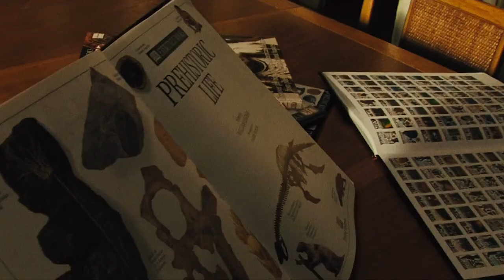ÇARESİZLİK NE GETİRİR? | İM1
Tanışma videosuyla karşınızdayız ...

VideoMetin:
Bu dünyanın her toprak parçasını hem üstüyle hem altıyla, yetmezmiş gibi gezegenler boyunca fethetme cüretinde bulunan insanoğluna sözümüzdür bu
Descartes, Hobbes gibi isimler  kainatın “ilk sebep tarafından yönetilen bir makine olarak kabul etmiş”, dolayısıyla   insan da bir makine olarak tarihe girmiştir.
Aklın hükümdarlığı  , soğuk metalin egemenliği altında, bir yeniden ziyade, bambaşka bir çağ başlamış oldu.
Soğuk savaşın bir yansıması olan metal çağ. Akıl ile gelen tehlikeli cehalet.
Soğuk yüzler , tonu bulunmayan mimari ve sanal hayatta büyüdükçe gerçek hayatta kaybolan bir nesil.
En önemli husus ise :
Tabiattan yani özünden uzaklaştıkça , kendi kendini tanımaz olan insan.
Tanıma çabasını bile yitirmiş ve gelinen en son noktada ötekileşmiş insan. Evet, beşer, Sinesinde bulunan  öteki insana döndü yüzünü. İlgisiz, tarafsız, yolsuz, heyecansız, ve bencil tarafına. Hep dönüşmekten korktu ama AMA larına teslim oldu son zamanlarda.
Franz kafka nın Blimler Akademisi hikayesi vardır
Öykü, kendi memleketinin balta girmemiş ormanlarında yakalanıp hayvanat bahçesine gönderilmek üzere gemiye konmuş bir maymunun ağzından anlatılıyor. Sahne, maymunun gözlük, sırtında muhafazakar ve medenilere özgü cübbesiyle, Bilimler Akademisi’nin önünde kürsüye çıkışıyla açılıyor.
Maymun, Bond çantasından raporunu çıkarır ve okumaya koyulur. Nasıl yakalandığını ve hayatının geri kalanını hayvanat bahçesine hapsedilerek geçirmek gibi korkunç bir felaketten kurtulmak için, kendisini esir edenleri taklit etmekten başka çare bulamadığını anlatır. Daha kafesindeyken, onların ses tonları ile hareketlerini taklit etmeye başlar. Bu gelişme gemide hayli ilgi uyandırır ve maymun, kaptanı eğlendirsin diye kaptan kamarasına alınır. Böylece, gemi limana ulaşıncaya kadar, maymun esir edenlerin yaşayış tarzına büyük ölçüde hakim olur. Nitekim çok geçmeden konuşmaya da başlar. Bir yıl sonra kaptan ve rahiple birlikte kahvaltı ediyordur. İki yıl sonra bir üniversite bitirir, beş yıl içinde de öğretim görevlisi unvanını hak eder. Aralık vermeden çalışmalarına devam eder ve o korkunç hayvanat bahçesi akıbetinden kurtulmak uğruna, on yıl sonra Fransız Bilimler Akademisi üyesi olur. Neredeyse bir türden bir başka türe dönüşmesini sağlayacak böylesine akıl almaz bir gayrete girişmesinin nedeni sorulunca da, büyük bir sadelikle cevap verir: “başka çarem yoktu.”
Çaresizilik adı altında büyük kayıplar veren bir dönüşüm.
Kaybolan bir gerçek daha konuşalım ,aslında hiç kaybolmayan elbette
 Ölüm .
Bir yanda Ölümle içiçe yaşadığımız, görevimizi ifa ettik bundan sonrası umut diyen kadim düşünce,
Diğer tarafta Ölümü bir ızdırap, yaşamı bir ızdırap,o yüzden  her şeyin dibine kadar tadına bakmak gerek diyen ruhsuz düşünce,
Dibine kadar yaşamak…
Dibe,yani  en alt noktaya ışıksız gelmiştir, o yüzden diptir ,sondur o insan için. Devamı yoktur
Müslüman dibe inmeli midir?
Elbette inmelidir. Nefsinin en dibini bulmalı, bu yolculukta ışığını ve azığını da yanından eksik etmemelidir.. GELECEĞİ NOKTA dip değil , karanlıktan sızan bir ışık,ıssızda açan  bir zambak , hiçlikten ulaşılan  bir kemaldir…
Yaratan ve yok edenin büyük güçler olduğu kanaatinden çıkarak Yaradanında yok edeninde Rabbül Alemin olduğunu ikrar etmeye dairdir bu mekan .
Mutlaka safhdan safhaya geçirileceksiniz (ayet) buyurur Yüce Yaradan.

Ağaçları seyretmeye, suyu doya doya içmeye, otların kokusunu içine çekmeye, yıldızlara hayran kalmaya hoşgeldin
Safhadan safhaya geçtiğimiz bu hayat ömründe Yeniden başlamak için Bismillah diyelim …